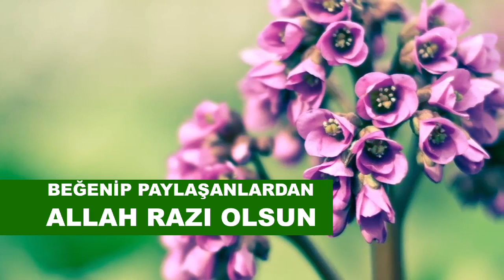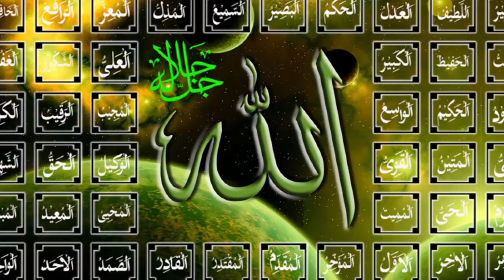AZ BİLİNEN BİR HADİS-İ ŞERİF !!! ; ŞEYTANIN 7 YUMURTASI (Mutlaka Dinleyin) ve Sedat Uçan'dan İLAHİ